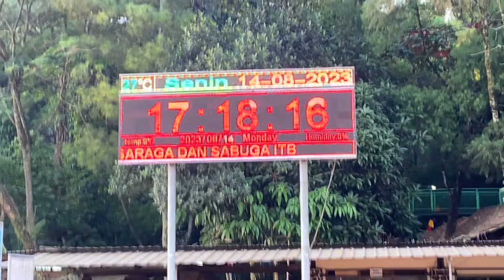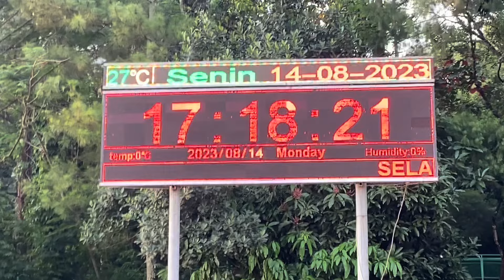Sasana Budaya Ganesha (ITB)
Berlari di tempat lari, mengelilingi tempat basket, mengelilingi tempat tennis, mengelilingi tempat futsal.